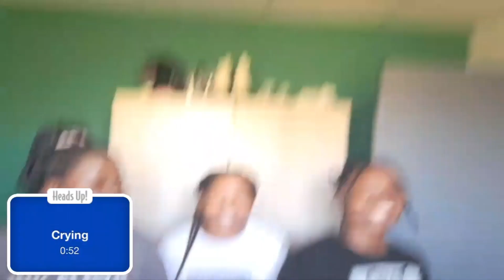How playing ▶️ heads up with my friends went down ...